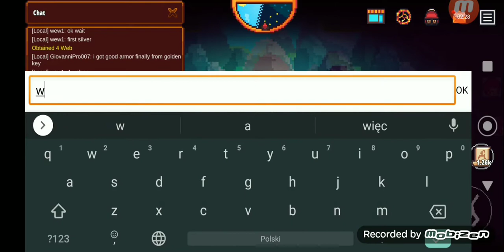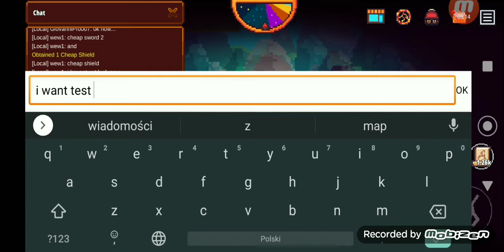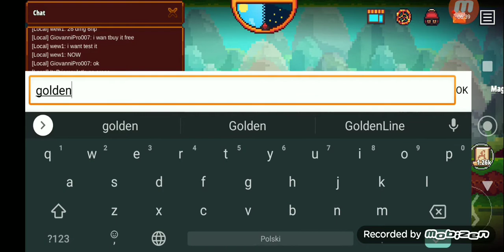Pixel survival 2.0 bad chest opening, rocky quest complete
Today I got bad drops from chests and I complete rocky quest. I need character tokens to get any character.